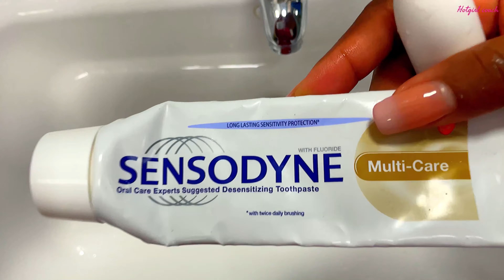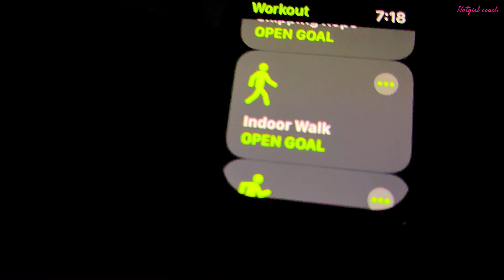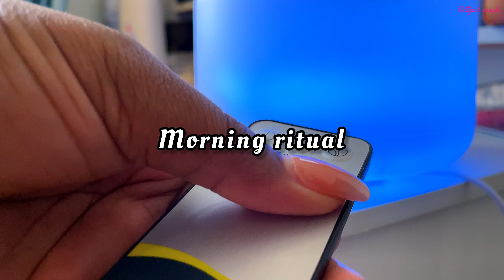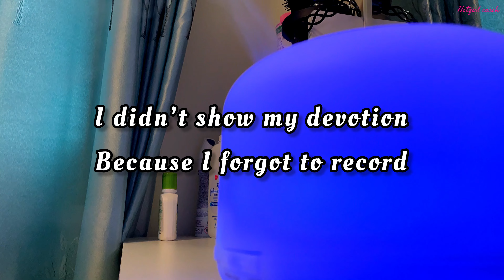Vlog004: my REAL winter morning routine *snowy day* | workouts, morning ritual, chit-chat.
Welcome to another video, my winter morning routine. To see more of this don't forget to :

ABOUT ME 🤩
My name is Mimi. a medical student, friendly and a young lady who has a passion to learn more about human life and feminine skills and also like to share 😀 ….. I love creating content so you may have found me on a lot of social media platforms let me stop here so that you know me more for yourself as you watch my videos 🤩 Above 👆🏼 are my other socials feel free to follow